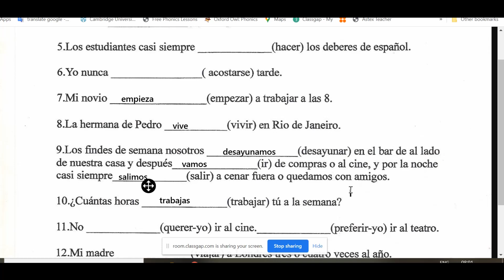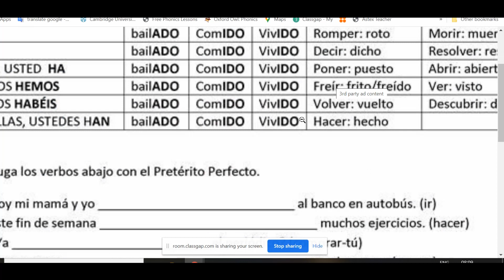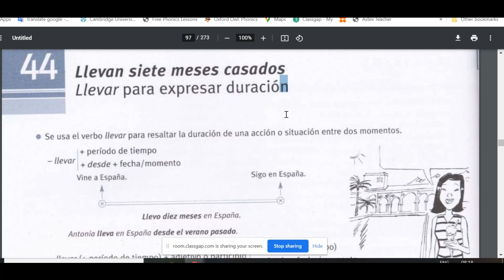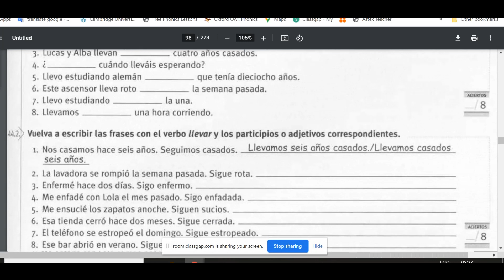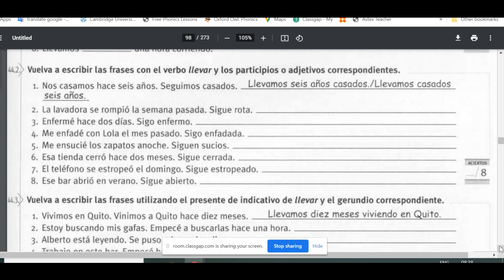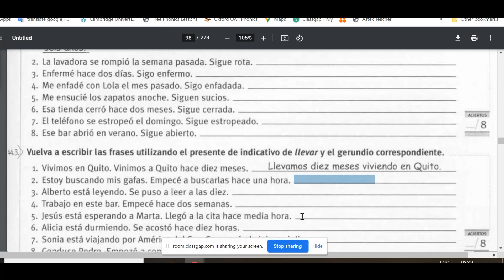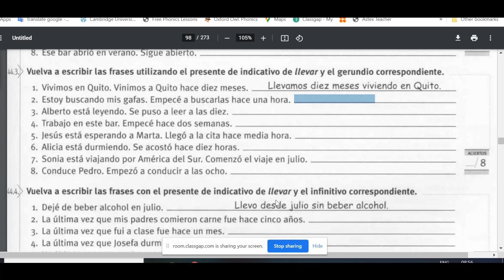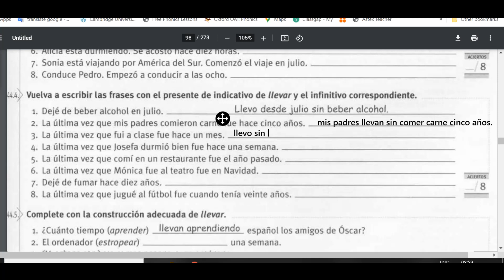Llevar to express period of time